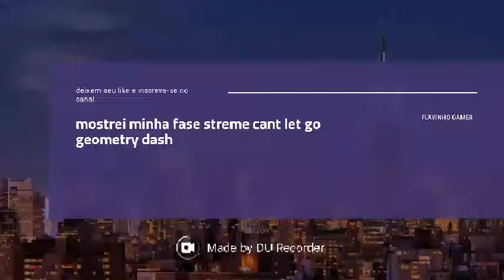Mostrei minha fase streme cant let go geometry dash